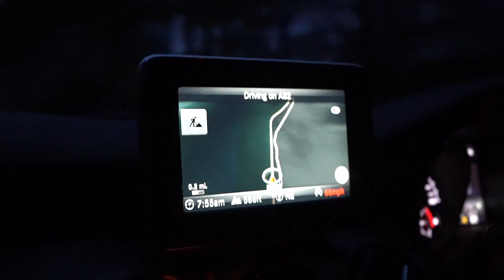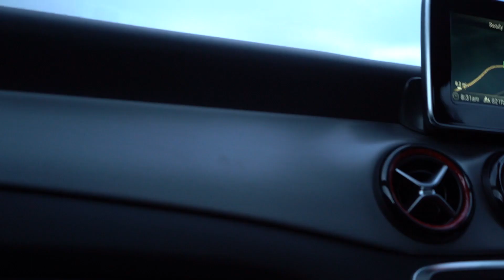Discovering the LOST VALLEY in GLENCOE Scottish Vlog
Being Scottish, my goal for the new year is to get out and discover more of this beautiful country. Last year, I went out with Connor, Harrison and Garth to explore Glencoe. I hope you enjoy the stunning scenes.

Video edited by Jamie Murray Media.